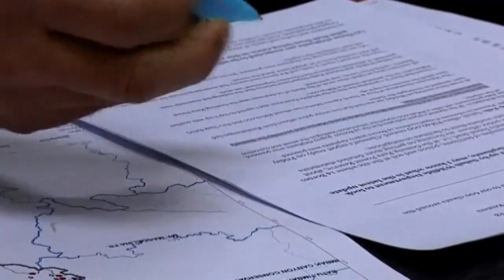New pics released of orphaned pygmy elephant as authorities investigate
Malaysian authorities are to release a report on what killed 14 Borneo pygmy elephants last week. Report by Andrea Lilly.